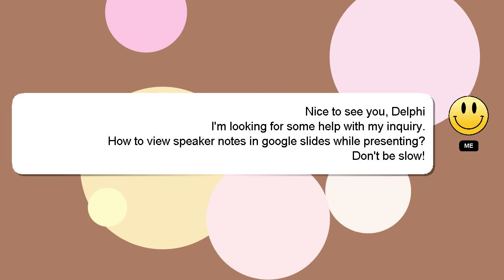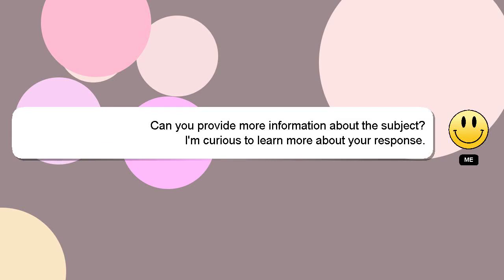How to view speaker notes in google slides while presenting?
An introduction to myself in a few words, Nice to meet you, I am Delphi. I am here to aid you in getting answers to your questions. - How to view speaker notes in google slides while presenting?

Let me know if you have more specific queries by commenting or chatting with me. I will 'heart' your answer to show my gratitude for your contribution.

*2 What we are experimenting :*